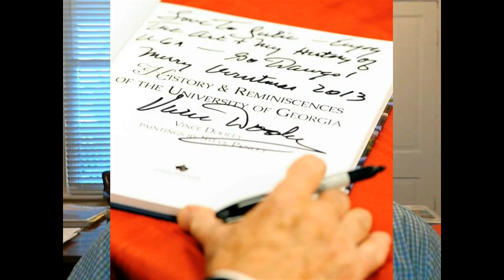What's Happening in Harris County - Dec 18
A quick look at what's coming up around the County!  From Coach Vince Dooley to Ugly Christmas Sweaters!  Check it out!